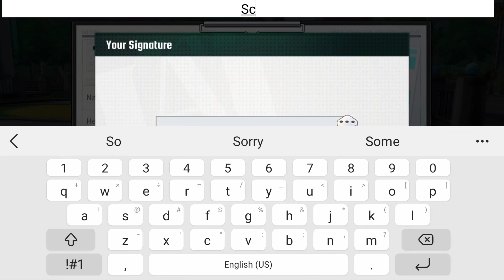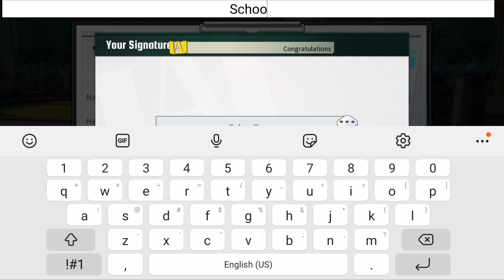NEW My Hero Academia MOBILE GAME?? FIRST REACTION! - My Hero Academia: The Strongest Hero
BLIND Reaction to new MHA Mobile game!